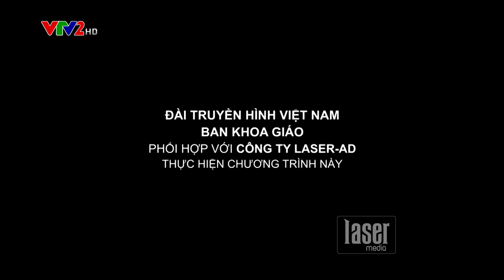Trang điểm tông hồng vàng kim tuyến